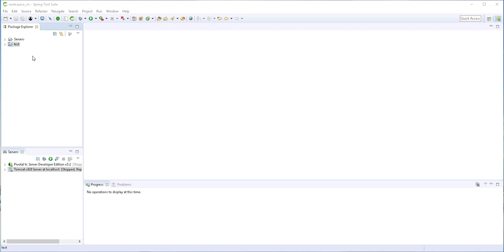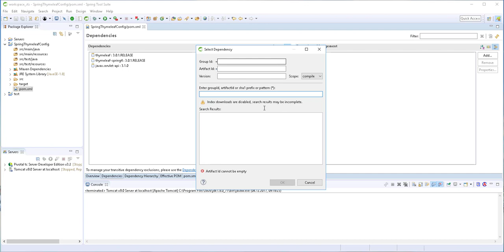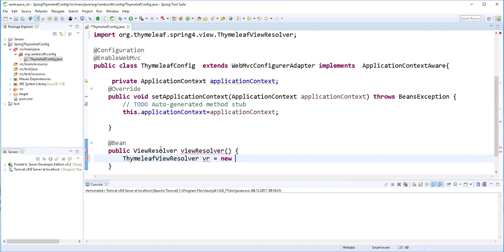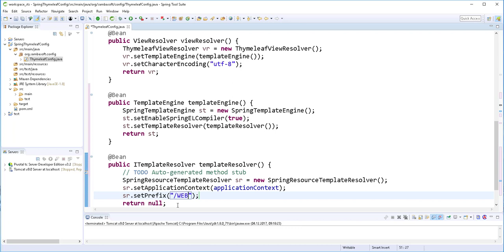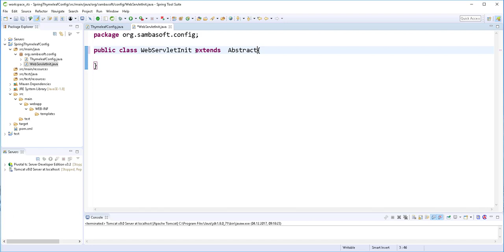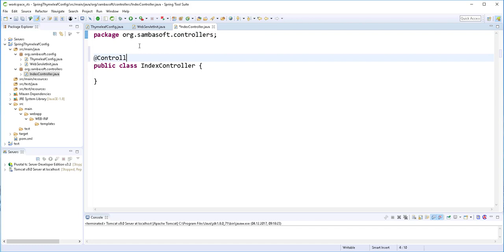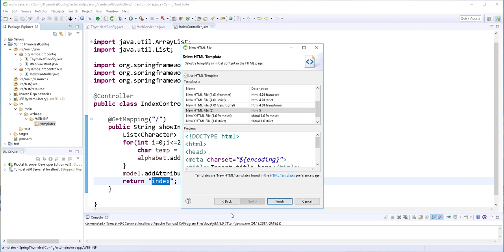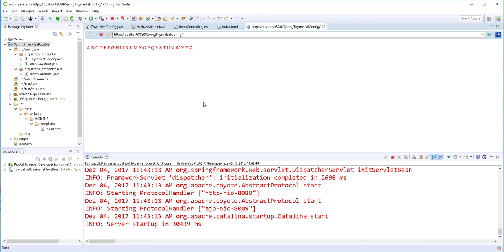Spring Thymeleaf-3.0.x Integration. Java Config. -No springboot, No-web.xml.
In this tutorial i demostrate how to integrate spring mvc with the thymeleaf templating engine, without the use of spring boot.